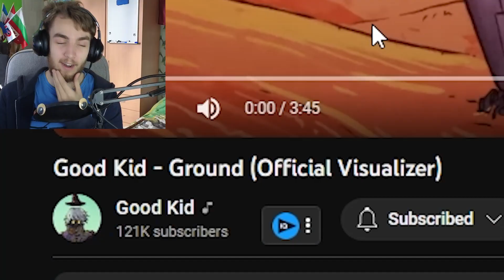THIS IS SO EPIC! | Reacting to "Ground"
In this video I react to a song by Good Kid called the Ground. Which song should I react to next?